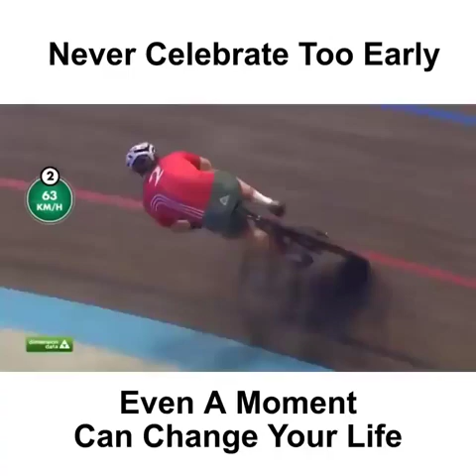21 Harkhai javathi har Runers ego